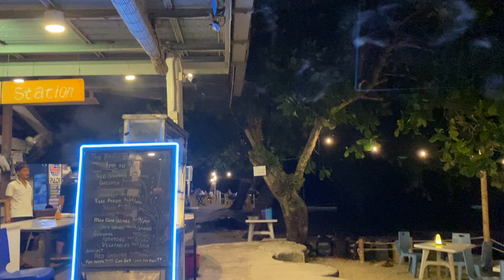Night Atmosphere, The Barat Perhentian Beach Resort, Terengganu, 29 Apr 2023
Pulau Perhentian, Apr 2023

2023 (Videos Made In 2023)

The Barat Perhentian Beach Resort, Terengganu
4.0
1,119 Google reviews
3-star hotel
CHECK AVAILABILITY
Address: Seberang Genting, Lot 136, Terengganu, Pulau Perhentian Besar, 22300 Besut, Terengganu
Hours:

0:00:00 -
0:00:00 -
0:00:00 -
0:00:00 -
0:00:00 -
0:00:00 -